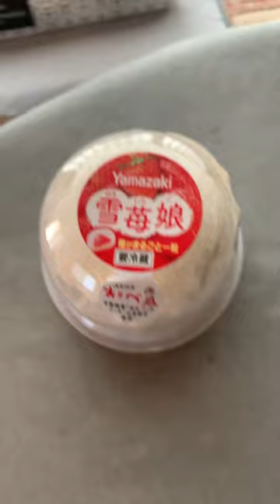Yamazaki 「雪苺娘」2023.1.28@TORU